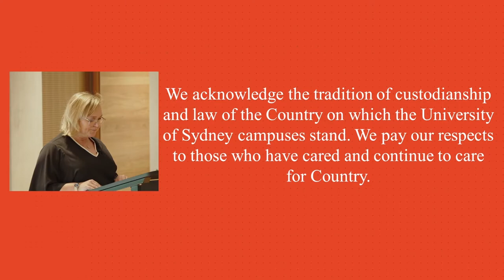A Zippier economy: Lessons from the 1992 Hilmer Competition Reforms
This event was held on Monday 17th October 2022 in the Nelson Meers Auditorium of the Chau Chak Wing Museum.
In this Sydney Ideas talk, the Hon Dr Andrew Leigh, Assistant Minister for Competition, Charities and Treasury, shares why he believes that competition policy is fundamental to economic dynamism and rising living standards. After the talk, Andrew Leigh is joined in conversation with Kirsten Andrews, Vice-President, External Engagement.